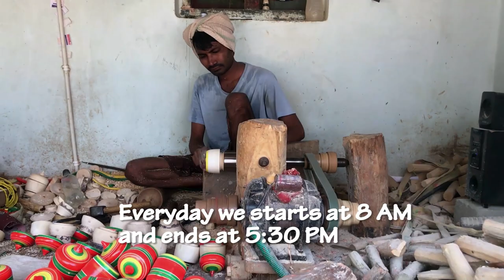Wooden Toys Documentary | Etikoppaka | Wooden Toy making Industry Entrepreneurs Life.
Etikoppaka is the small traditional Etikoppaka toy village on the banks of Varaha River in Visakhapatnam district of Andhra Pradesh, India. Toys are made of soft wood and lacquer color. Coloured with natural dyes derived from seeds,lacquer,roots and leaves. The way of toy making is also known as turned wood lacquer craft.

We The Busivold Team tried to know entrepreneur life and struggle of wooden toy making artists. We comprehensively showed you the their work and daily routine. We hope audience will recognise their work and help them promoting them by talking about them.

Busivold : Develop digital tools for Entrepreneurs.

StoreLink Android App: Now open your Local OnlineStore quickly.